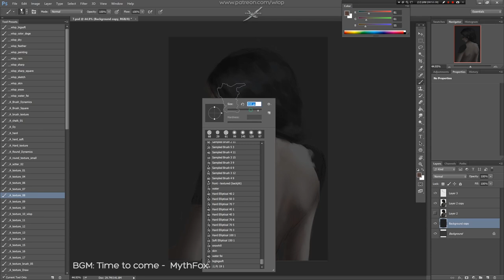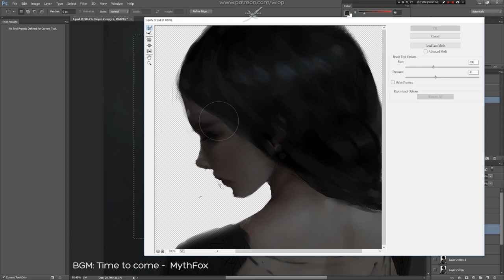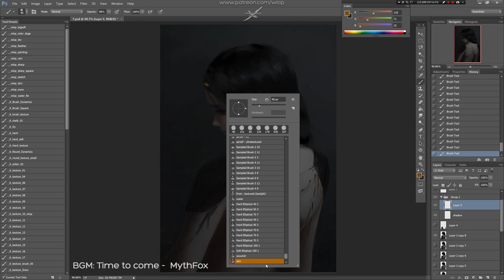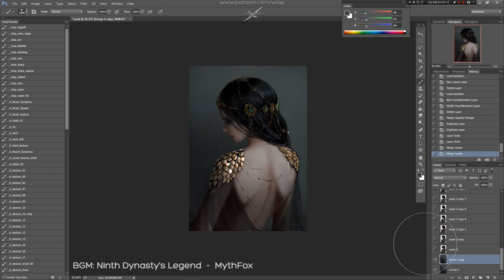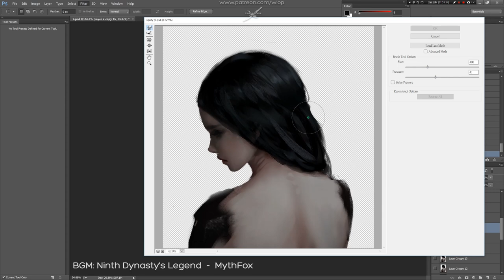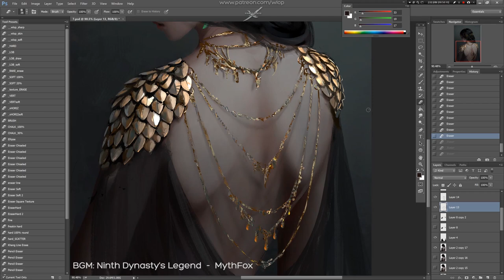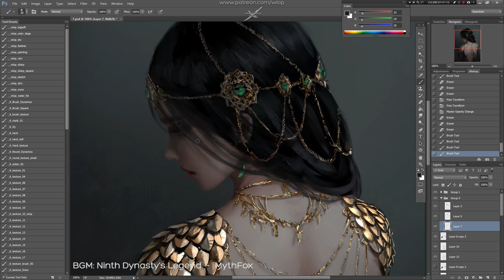Photoshop painting process - Ceremonial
- "Ninth Dynasty's Legend"
- "Time to come"